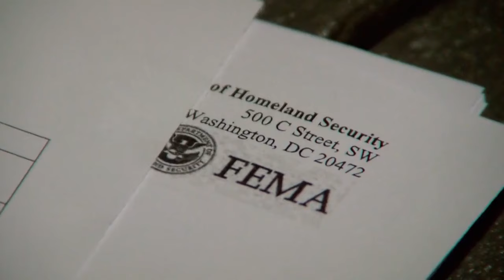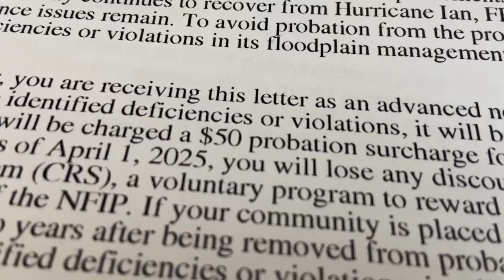FEMA letters concerning for Lee County residents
FEMA letters being sent to Lee County homeowners are raising concern that flood policy costs could rise.